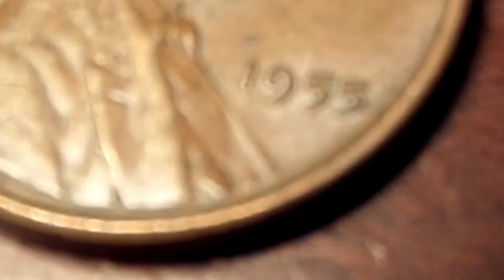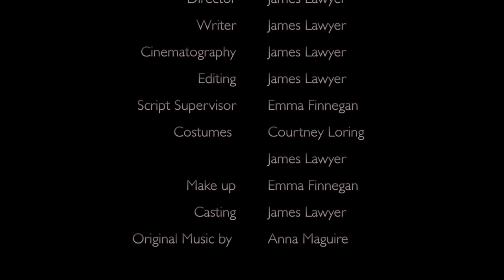THE HOUSEWIFE EXTINCTION - DRAMATIC SHORT FILM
In the early 1960's, women in the work force was not necessarily a common lifestyle. Many dealt with rejection and sexism in their society. This film depicts the lifestyle choice of one young girl in the early 1960's to be a working woman when she is an adult. The term "Housewife" has generally been replaced with the term "stay at home mom" due to the negative condentations with the term "Housewife." Throughout the beginning of history women didnt work for salary and mostly took care of children, cooked, cleaned, and kept their husband happy. Because women did not technically make any money many men considered their wives worthless and as property. Domestic violence was extremely common during this era and unfortunately still continue today. The main purpose of this film is to raise awareness of current sexism in our society today and to bring attention to the idea that change can not occur without people to force it to happen. Use your voice and stand up for what you believe in!